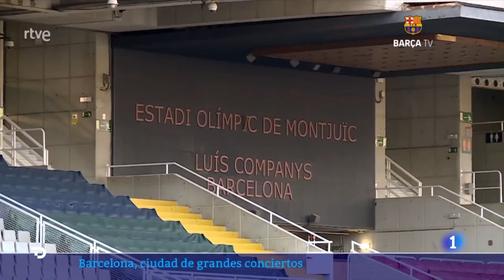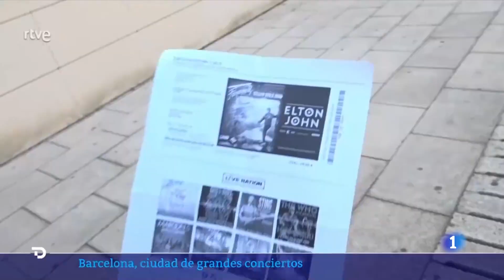Barcelona, ciudad de conciertos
04/06/23 - El éxito de festivales como el Primavera Sound o el Cruïlla consolidan a Barcelona como uno de los destinos de la música internacional. Muchos artistas eligen la ciudad para sus conciertos en el país por motivos como lo cerca que está de Francia y del resto de Europa o la variedad de espacios disponibles. Elton John, Bruce Springsteen, Coldplay son algunas de las figuras que han pasado recientemente por allí.